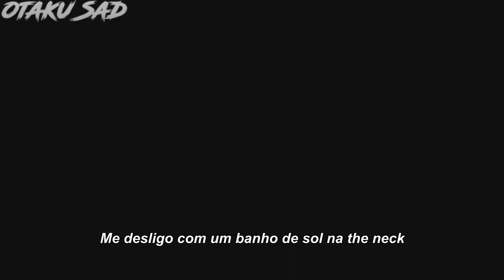XXXTENTACION - Whores On The Boards (Legendado) Ft. Nyora Spouse